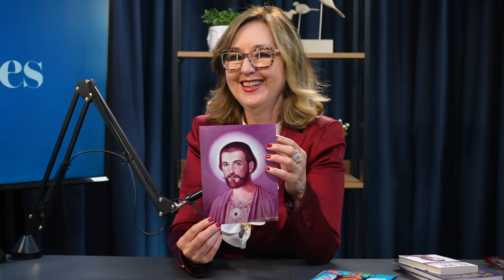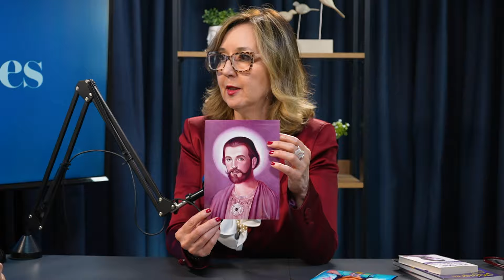Como transmutar energias através da Chama Violeta do mestre Saint Germain com Carmen Balhestero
No episódio dessa semana de Dimensões, Rosana Beni recebe Carmen Balhestero, que compartilha ensinamentos sobre como se proteger das energias negativas, a força dos mestres espirituais e as perspectivas para o ano de 2024. Além disso, ela discute o poder da mentalização para alcançar objetivos tanto na vida pessoal quanto profissional.

APRESENTAÇÃO
Rosana Beni

PRODUÇÃO
Samirah Fakhouri
Yasmin Neves

DIREÇÃO GERAL
Gabriela Araújo

CAPTAÇÃO
Vitor Pacheco

DIR. DE ARTE
Pedro Miranda

EDIÇÃO
André Rufino

Agradecimento especial para:
 @johnmolinaoficial (cabelo)
@monikscalambrine (maquiagem)